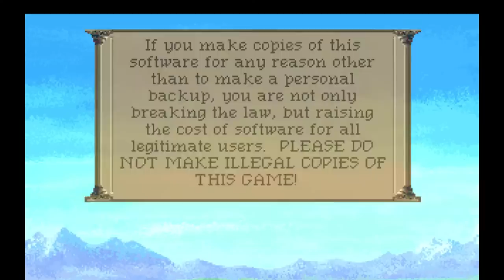Saturday Morning Gaming Show: Episode 19 - Quest for Glory (PC)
So you want to be a hero? This game blends the point & click genre with an RPG where your stats influence how you solve puzzles!

Follow on Twitter @SaturdayMGaming for updates